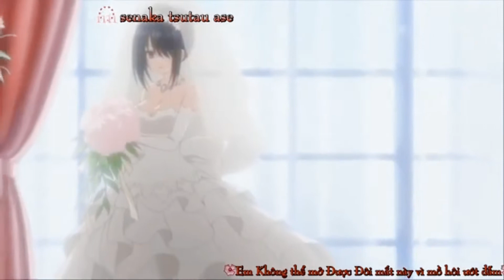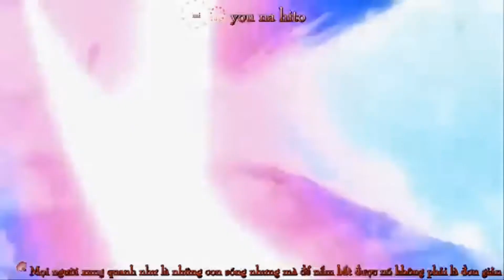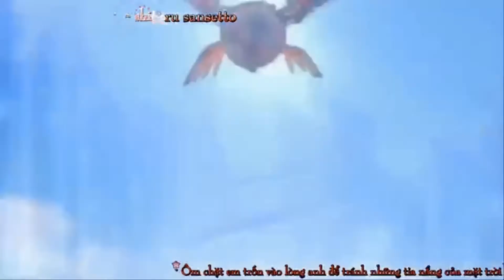Date A Live Girls AMV